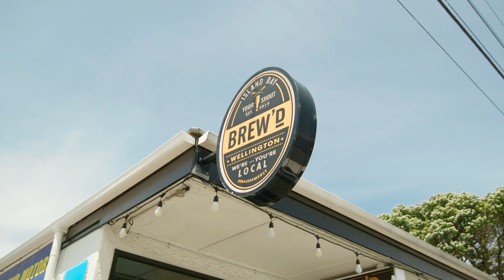65 Derwent Street, Island Bay - Wellington (Ben Everist)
Here's a great opportunity for developers or builders: a sunny two-bedroom villa on a 362sqm^ section in one of Island Bay's most sought-after streets. The location could scarcely be better for a new build: it's near the heart of the village, an easy stroll from the beach and within a short bike ride of the CBD. Features include:

- Two-bedroom 1900s villa that's seen better days, so ripe for renovation or redevelopment
- Flat sunny section that would be ideal for a multi-unit development in a popular neighbourhood
- Just a block back from The Parade and bus routes, and only a short walk from the Empire Cinema, bars, eateries and supermarket
- The perfect spot for professionals who want lock up-and-leave living handy to the south coast and fantastic walkways and cycle trails
- Buyer Enquiry Over $949,000

This is an amazing chance to capitalise on the new medium density housing rules to build in a premium location where new homes are scarce. Don't delay, view it on Sunday. (^Source: Property Guru)

Tender closes 12pm, Thursday 24th February 2022 at 8 Kent Terrace, Wellington (will not be sold prior)

LIM Report available after inspection.

A valid My Vaccine Pass is not required for Open Homes and private inspections - vaccinated and unvaccinated attendees welcomed. For more information please talk to the agent and refer to the REA Guidelines